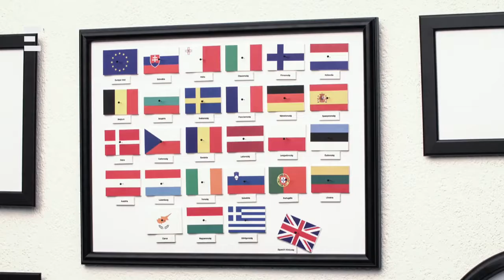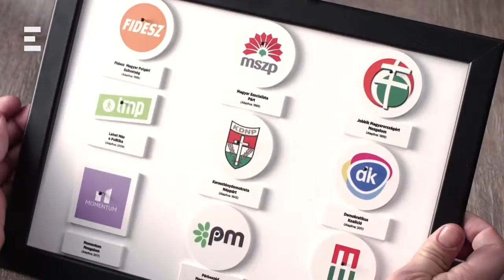Bayer show (2018/4/23) - Update Video Bayer Show